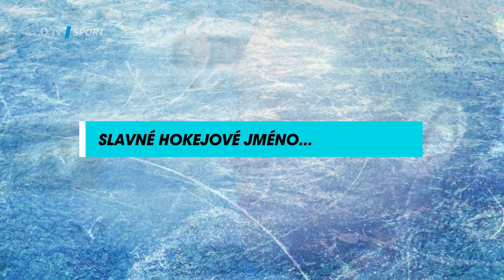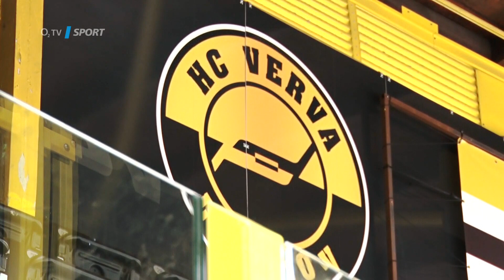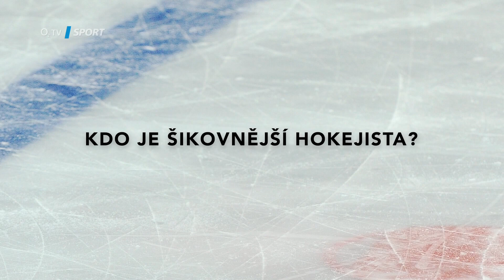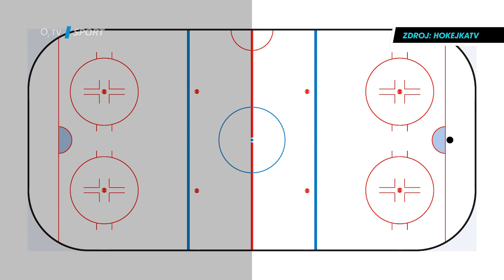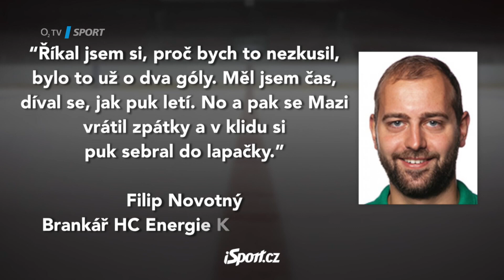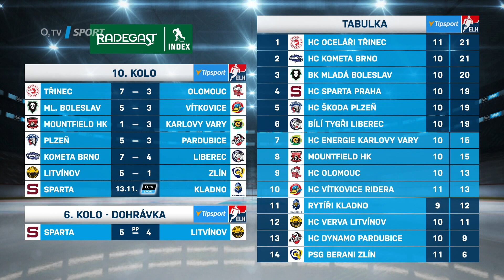Magazín ICE TIME 2019/2020 - 7. díl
V tomto díle magazínu ICE TIME představíme kapitána Mladé Boleslavi Michala Vondrku a v extraligovém dotazníku také sparťana Vladimíra Růžičku. Dozvíte se, kdo z hráčů se nejvíc vyhýbá posilovně, a nebude chybět ani tradiční litvínovská dvojice Viktor Hübl a František Lukeš.